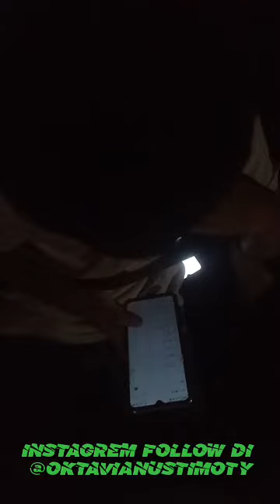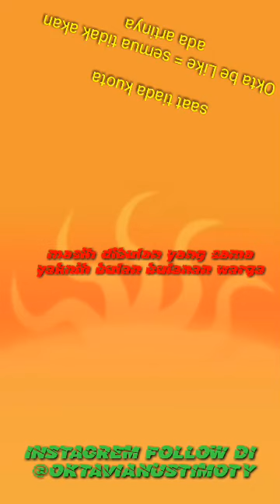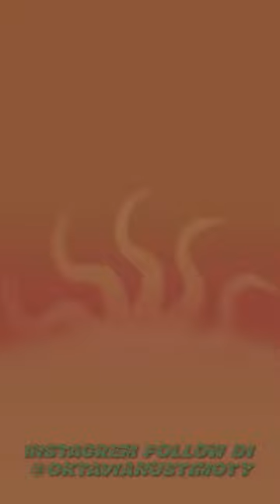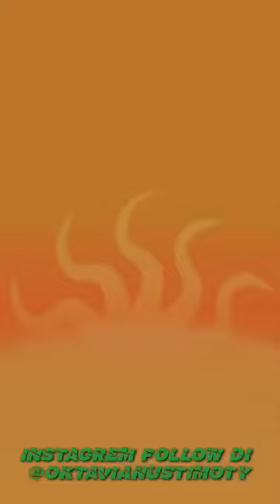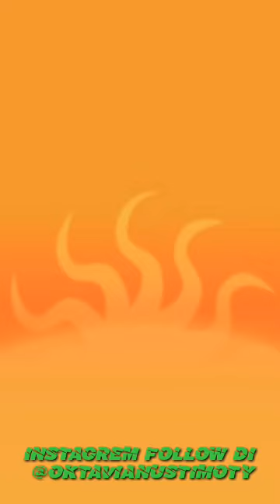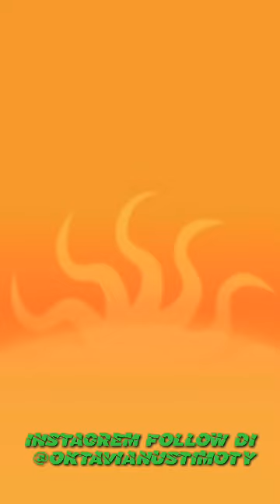supaya tidak terjadi suatu pertukpahan